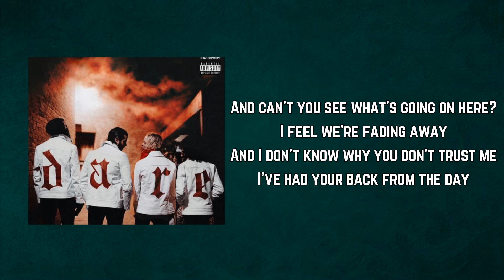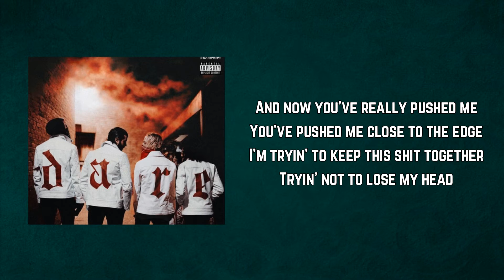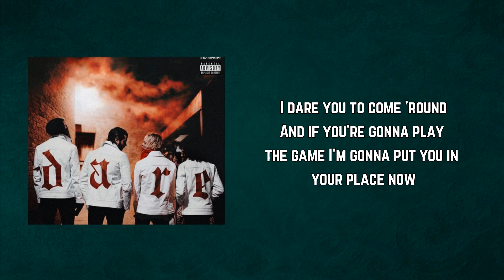The Hunna - Dare (Lyrics)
Dare by The Hunna
Album: Dare

Dare Lyrics:

And do you really want this?
Don't think you've got what it takes
Remember when you said you got me?
Now you've got nothing to say
And can't you see what's going on here?
I feel we're fading away
And I don't know why you don't trust me
I've had your back from the day

And I dare you
I dare you to come 'round
Say it to my face now
And if you're gonna play the game I'm gonna put you in your place now

And now you've really pushed me
You've pushed me close to the edge
I'm tryin' to keep this shit together
Tryin' not to lose my head
I really want all this to work out
But please don't make the mistake
Of thinking if that I'm not with you
That I'm gonna break

I dare to come 'round

And I dare
I fucking dare you